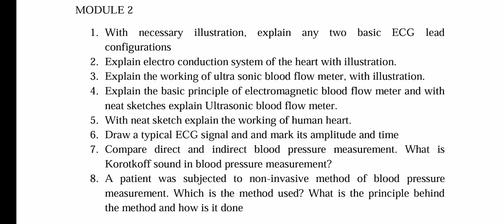Module 2 previous university questions for EC 365 Biomedical Engineering